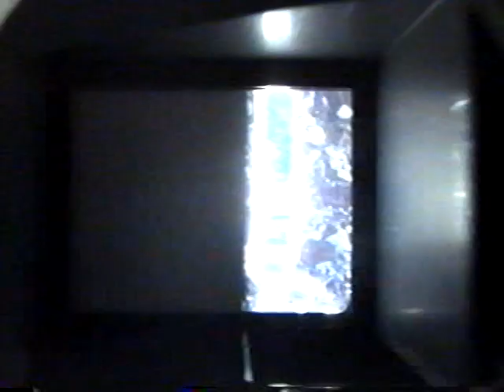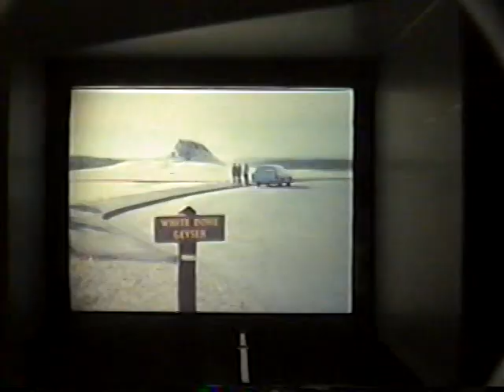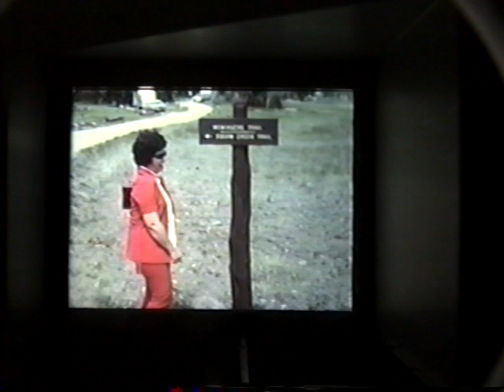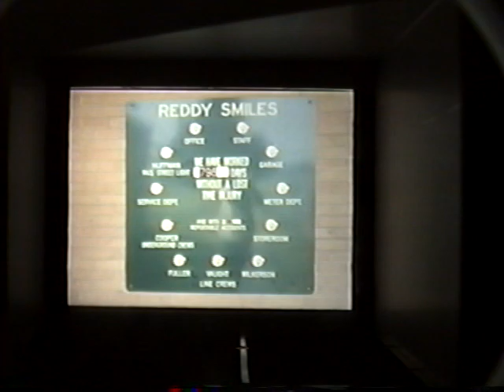Slides 1965 1972